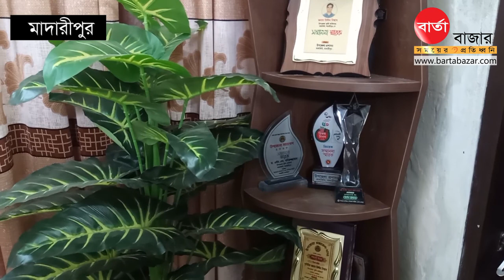মাদারীপুরের কালকিনিতে পাটের ফলন ভাল হলেও দাম কম হওয়ায় হতাশ কৃষক